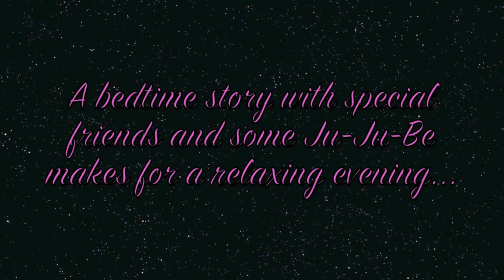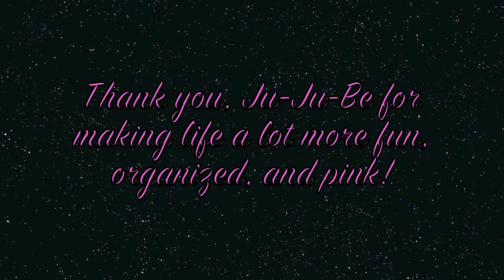Ju-Ju-Be Pink Dreams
Entry for Ju-Ju-Be Contest November 2011